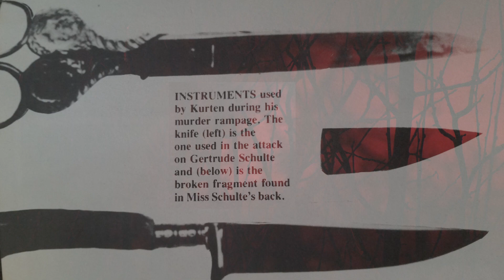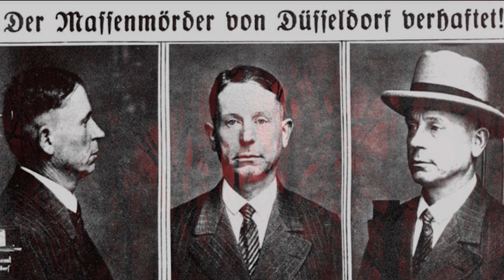The Vampire of Düsseldorf, Peter Kürten, BLOOD DRINKING CANNIBAL